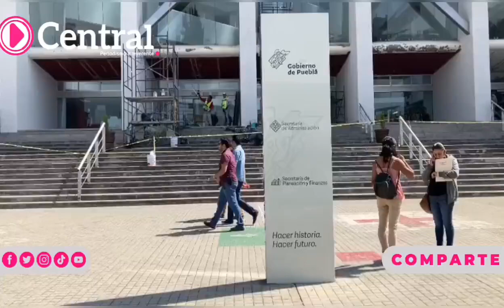Trabajadores del gobierno estatal realizan labores de pintado y mantenimiento en Finanzas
Trabajadores del gobierno estatal realizan labores de pintado y mantenimiento en la fachada de la Secretaría de Planeación y Finanzas en la colonia Azcárate.